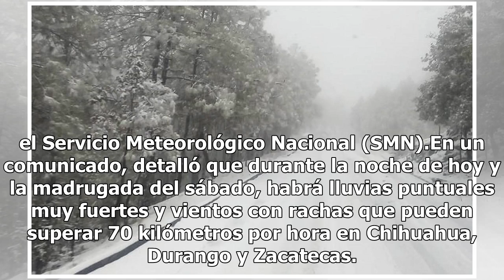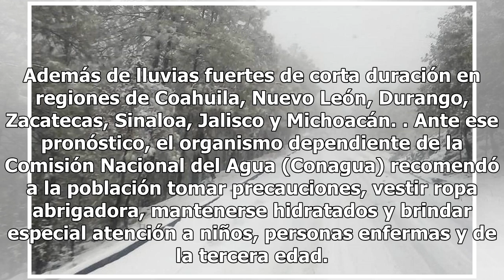Lluvias y nevadas enfriarán estados del norte las próximas horas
Durante las próximas horas se prevén lluvias y vientos fuertes, así como ambiente frío y posible caída de nieve o aguanieve, en varias zonas del noroeste y norte del país, ocasionado por el frente frío 16 y la segunda tormenta invernal, informó el Servicio Meteorológico Nacional (SMN).En un comunica...